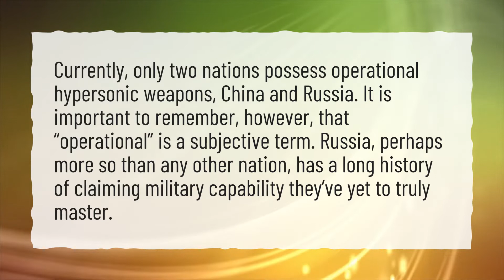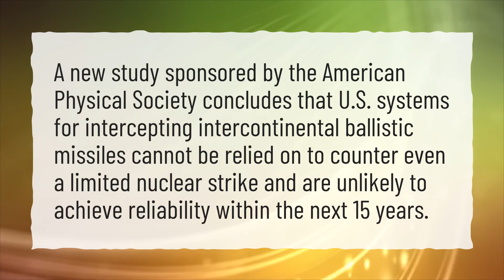Which country has fastest hypersonic missile?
More About Who Has Hypersonic Missiles • Which country has fastest hypersonic missile?